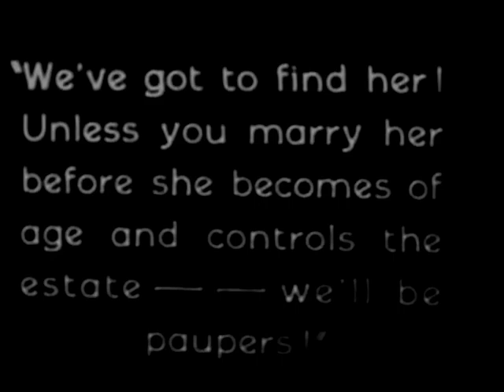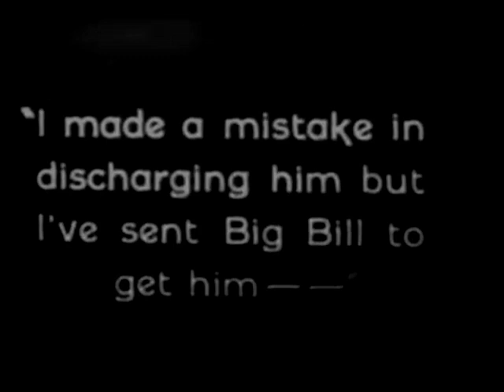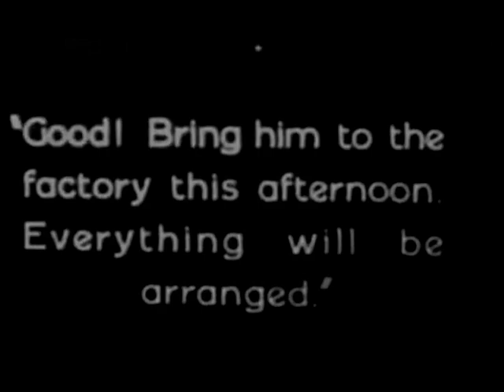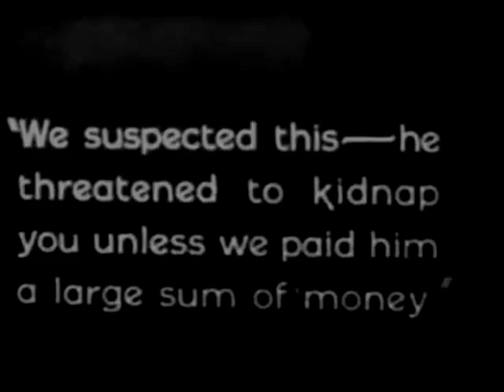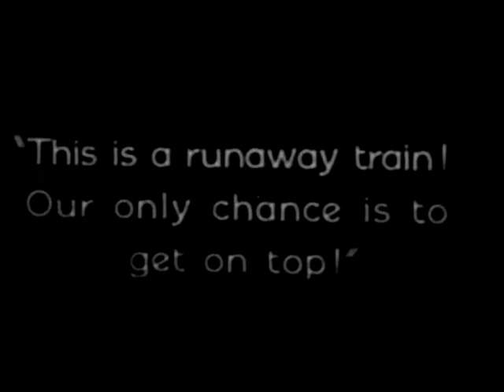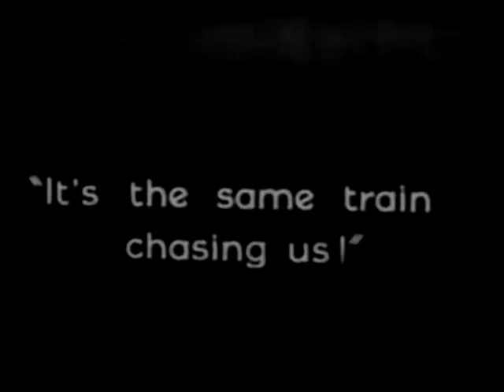CHASING CHOO CHOOS